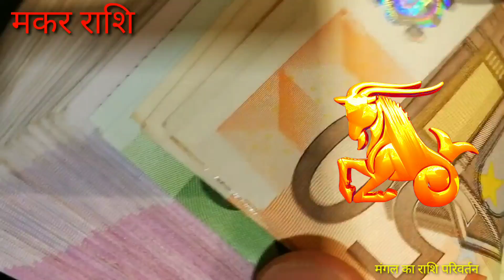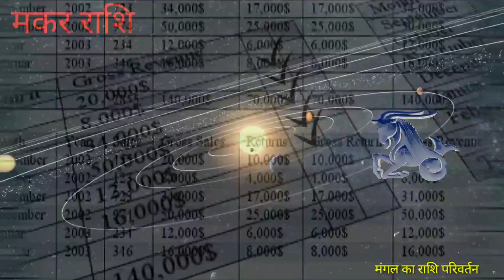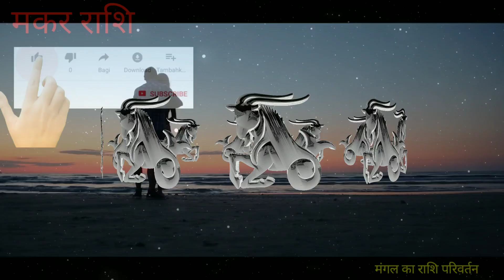मकर राशि वालो 22 मार्च से लेकर 4 मई तक होने जा रहा है,बड़ा बदलाव-Mangal Rashi Privartan 22 march 2020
22 march 2020 ko mangal ka rashi parivartan hone ja raha hai 22 march ke din mangal dhanu rashi se nikal kar makar rashi me pravesh karne ja rahe hai sath me mangal aur shani grah ki yuti bhi ho rahi hai jiske chalte aapke 5 kam hokar rahenge aur jiske chalte aapke jivan me bada badlav hone ja raha hai